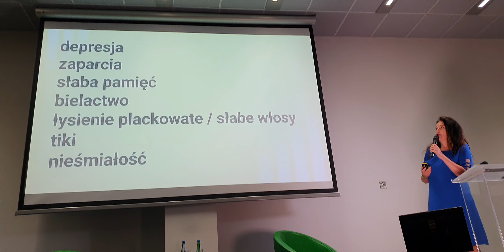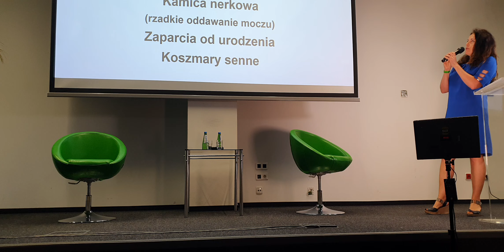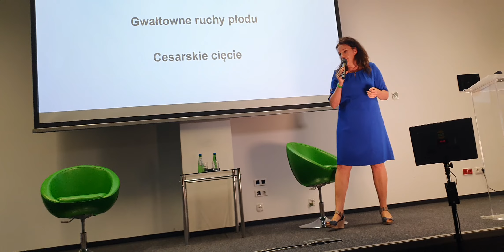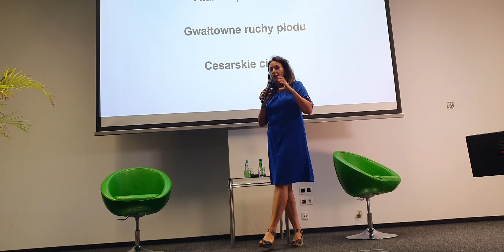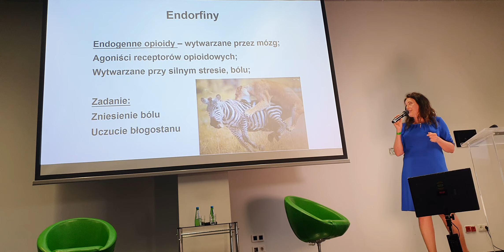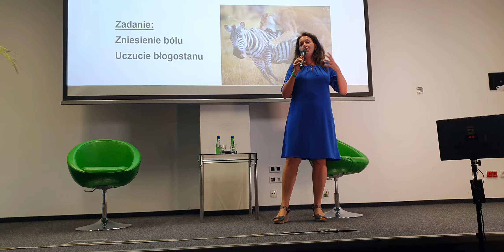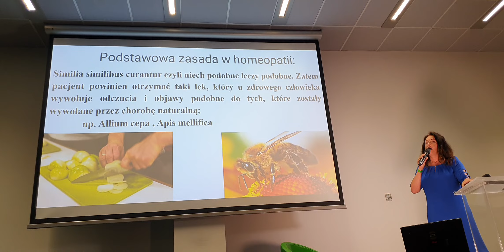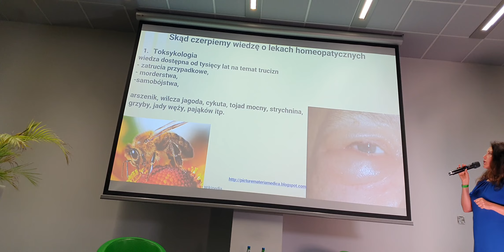Wykład homeopatia klasyczna na Green World Festival Łódź 2023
Green World Festival Łódź EXPO 2023
Homeopatia klasyczna medycyną informacyjną przypadek. Choroba jest złudzeniem. Homeopsychoterapia.
Międzynarodowy kongres medycyny holistycznej.